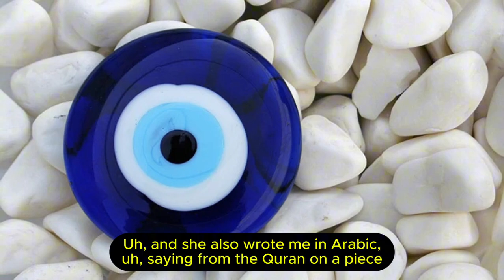Bosnian Superstitions: The Weird Beliefs of the Balkans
Discovering the Magic and Mystery of Bosnian Superstitions

In this episode join Tamara and me as we explore the captivating world of Bosnian superstitions.

From the ominous 'promaja' draft to the charm of baking Česnica with hidden coins, we'll delve into how these beliefs shape everyday life in Bosnia.

Learn about the rituals designed to protect against the 'evil eye,' the symbolic act of throwing water for good luck, and the significance of carrying a Qur'an.

We uncover the rich tapestry of customs that blend ancient traditions with modern practices, making everyday moments a bit more magical.

Don't miss this enlightening journey into Bosnia's cultural fabric and the superstitions that add wonder to daily life.

00:00 Introduction to Bosnian Superstitions
00:47 The Danger of Promaja
01:45 Bad Luck of Returning Home
03:11 Breaking Mirrors and Losing Rings
03:56 Superstitions in Social Etiquette
05:36 Water for Good Luck
06:33 Česnica: The Christmas Bread Tradition
07:05 The Significance of Česnica and Hidden Coins
07:46 The Evil Eye: A Cross-Cultural Belief
09:12 The Power of the Qur'an and Other Charms
10:31 Itchy Palms and Financial Fortunes
11:03 The Magic in Everyday Superstitions
12:17 Conclusion and Farewell.

You'll be helping to support me.